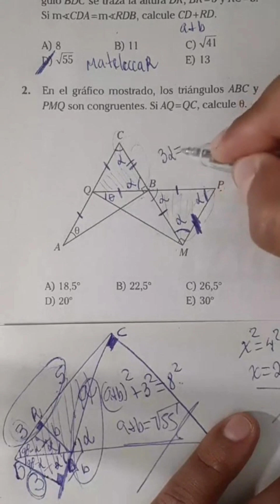Geometría. longervideos unmsm unt uni admisión ingreso matemáticas universidad